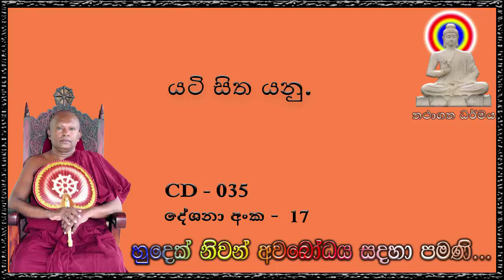යටි සිත යනු - Ven Waharaka Abayarathanalankara Himi Bana